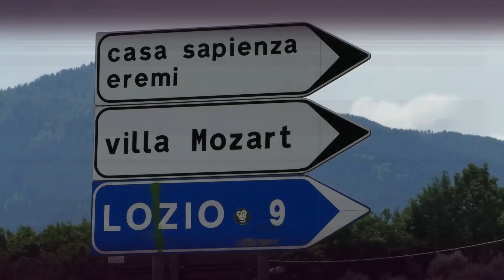Malegno Borno 2021 | Massimo Salvetti | Renault Clio